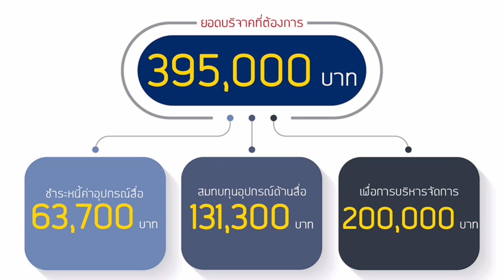Suara Ramadon "ประวัติศาสตร์ว่าด้วย กฎห้ามเตาวาฟบัยตุลลอฮฺในสมัยอดีต" โดย อต.อานัส เจ๊ะแล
Suara Ramadon "ประวัติศาสตร์ว่าด้วย กฎห้ามเตาวาฟบัยตุลลอฮฺในสมัยอดีต"
โดย อต.อานัส เจ๊ะแล
วัน พฤหัสบดี ที่ 12 เดือน เมษายน 2563
ณ ศูนย์การเรียนรู้อิสลามนรา โคกเคียน ซอย 4
โทร 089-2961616 ซอลาฮุดดีน 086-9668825 แวรุสลี
ติดตามผลงานผ่านเพจ "islamnara อิสลามนรา"และ
Suara Ramadon#กลุ่มอิสลามนรา_ธ_กรุงไทย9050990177_สาขานราธิวาส